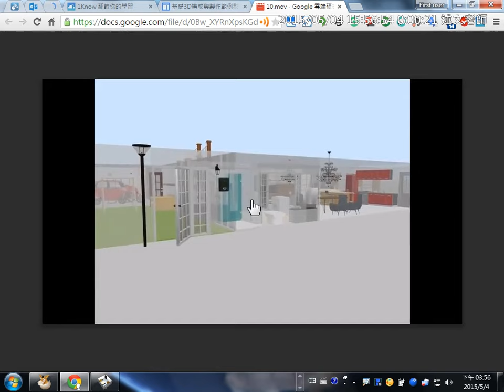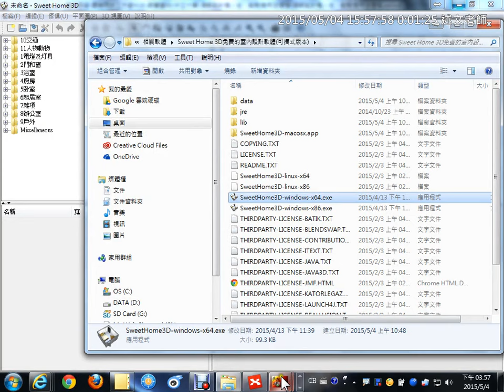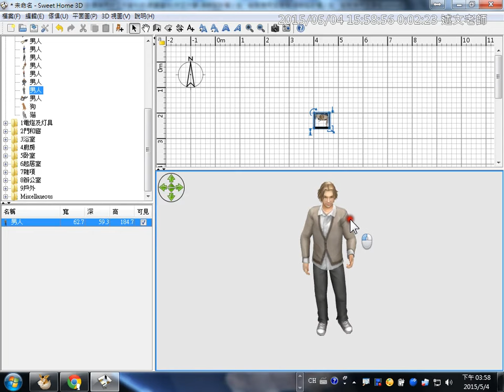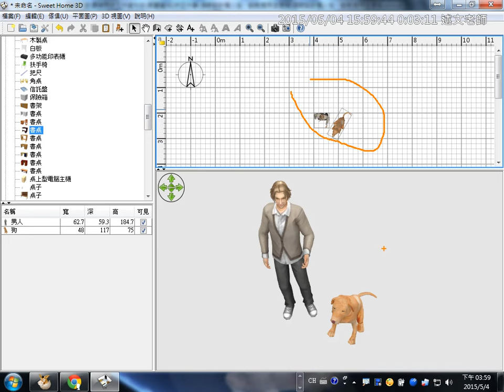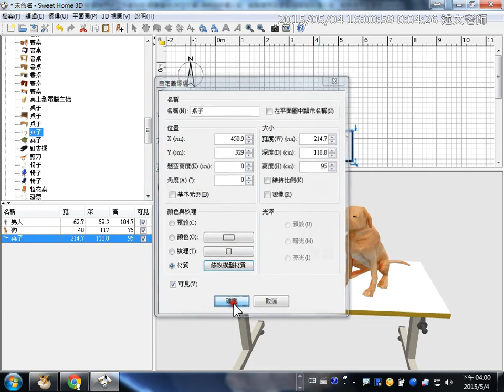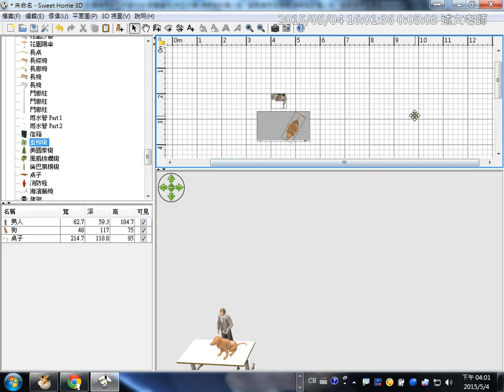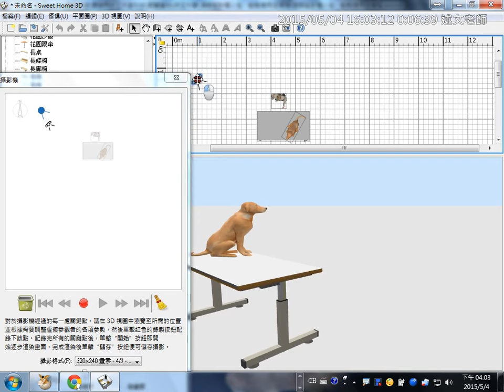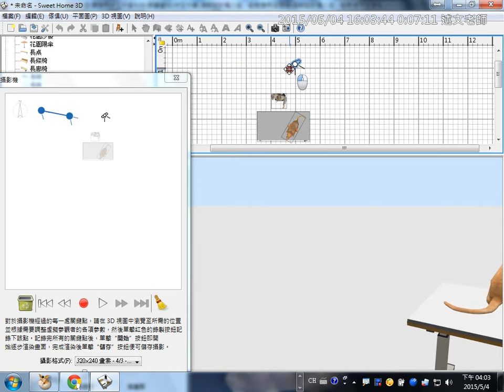13：Sweet Home 3D基本介紹